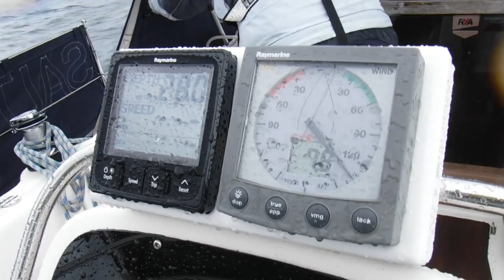Sailing Ireland - Dunmore East - Kilmore Quay - Ep. 240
We begin our journey back to the UK, heading eastwards and we have a look at the wrecking shores of Kilmore Quay

About us

Follow us